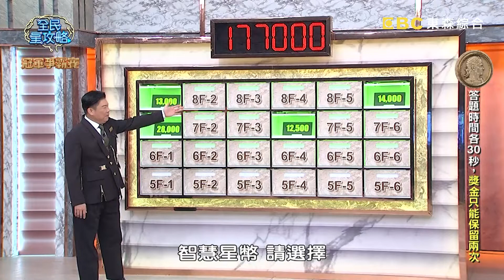城哥還在懷念華麗圖書館？大喊鎖定自虧：以前服務的社區？！20231002 曾國城 曾子余 EASON Part3 EP932【全民星攻略】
來賓：陳怡婷、詹芸、馮翊綱、范瑞君、曾子余、EASON

財富大樓臥虎藏龍，多次入圍金鐘獎的女演員、多年未上節目的表演界大前輩居然都住在這！吃小魚乾後，不宜立即喝「茶」還是「牛奶」？成語「三長兩短」最初指的是「棺材」還是「手指」？拖地時在水中添加「漂白水」還是「白醋」殺菌？欲知更多生活常識、欲看參賽者上演逆風翻盤……週一到週四晚間九點請鎖定《全民星攻略》！